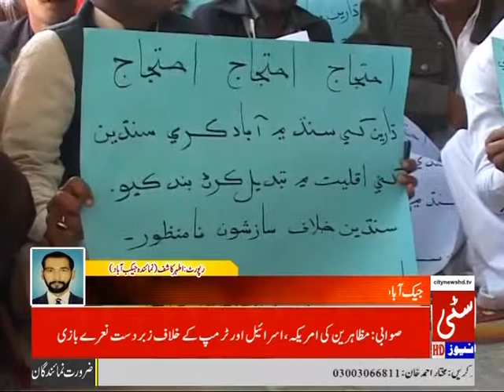Sindh Action Committee protest on issuing national identity cards to foreigners 09/12/2017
▐►Play Store :